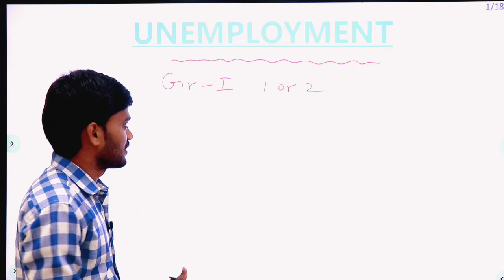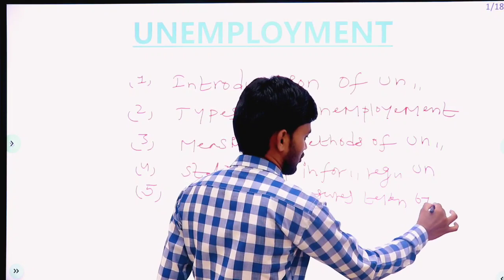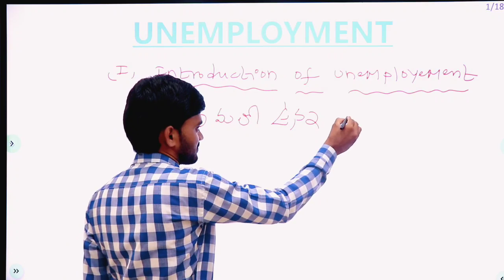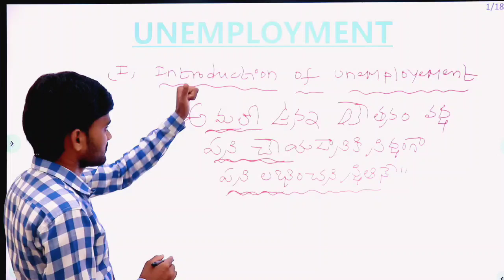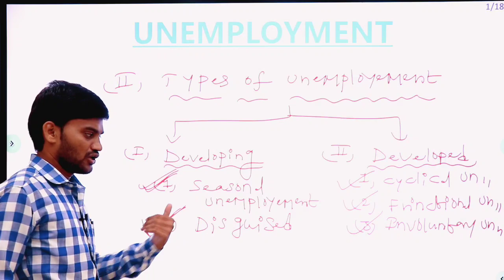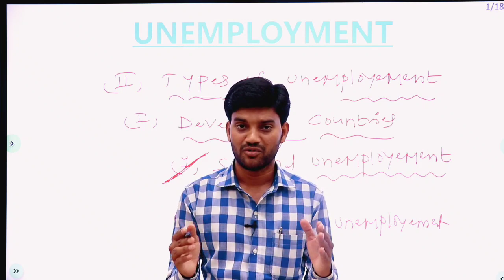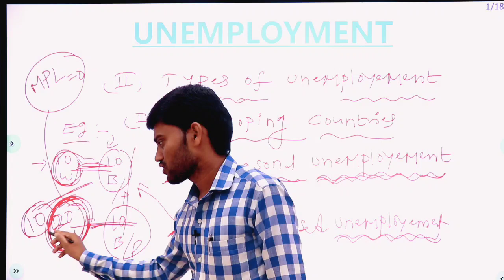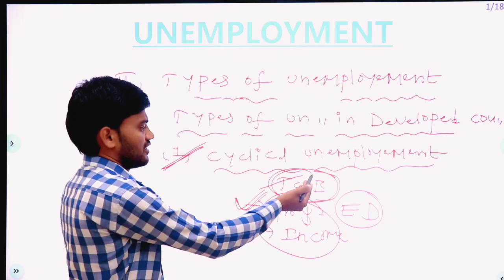APPSC & TSPSC || Unemployment || Groups || SI & PC || Indian Economy || IQ Academy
ADDRESS :-

KADAPA.
ANDHRA PRADESH